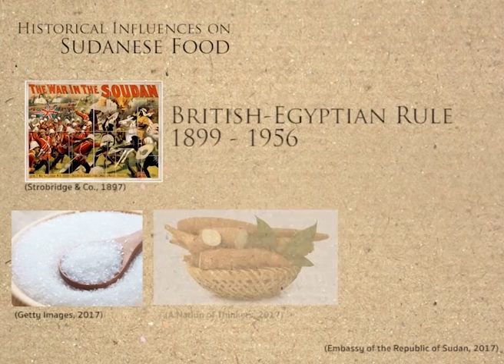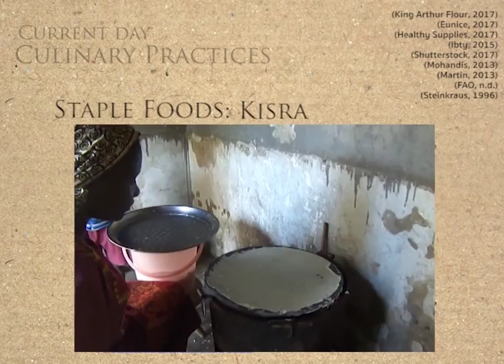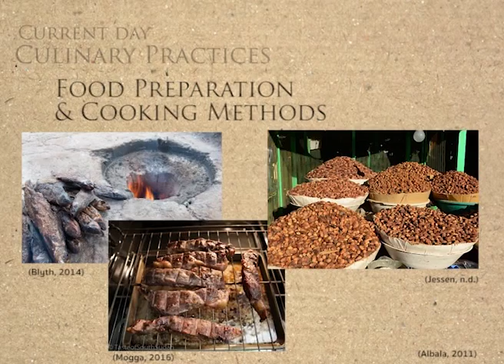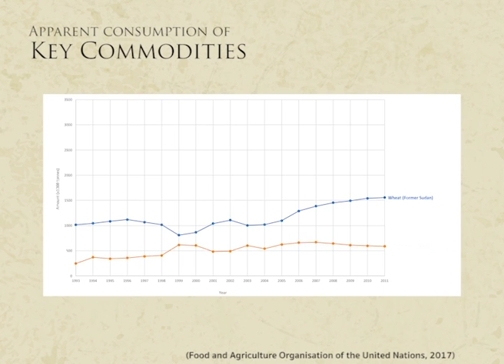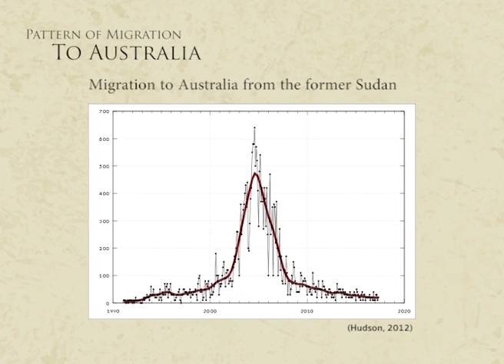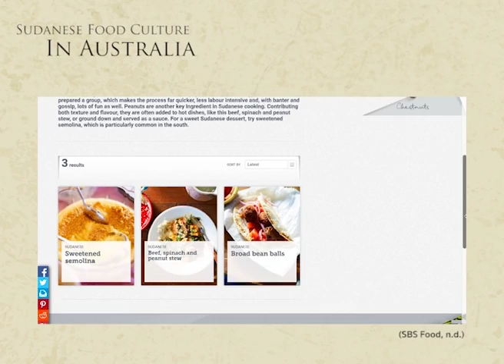DTN3FSO Assessment 3 Submission 18891927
Full reference list available via this link (please copy and paste into your browser): goo.gl/2o7njQ